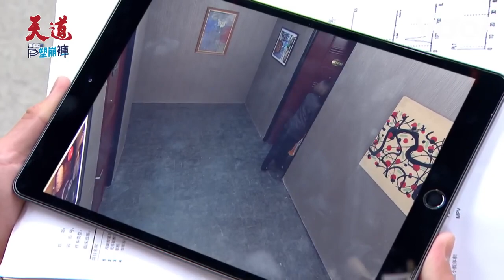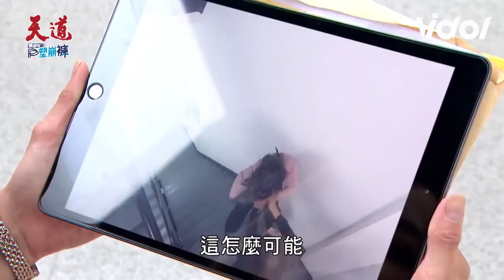天道│EP53 靜玉親眼目睹嘉鋒子茜滾床單卻笑了？自導自演摔下樓遭流產危機卻不被相信｜三立娛樂星聞